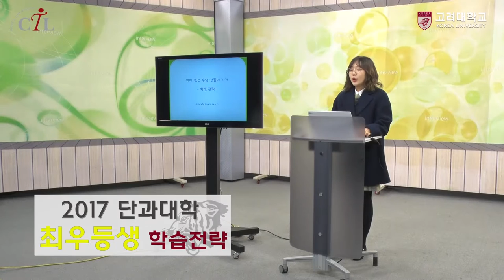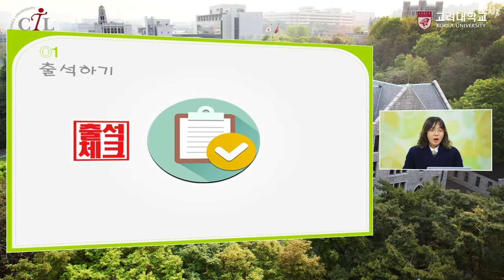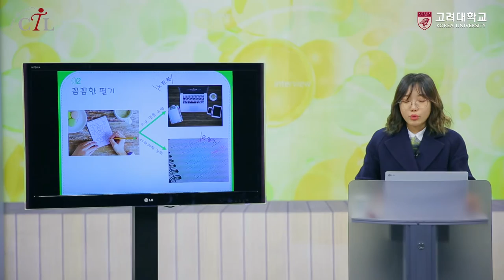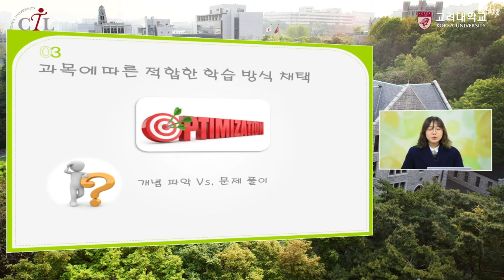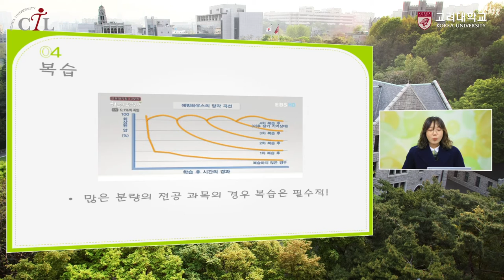[고려대학교 Korea University] 2017 단과대학 최우등생 학습전략 (의과대학 채수지)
2017 단과대학 최우등생 학습전략
의과대학 16학번 채수지
의미있는 수업 만들어 가기 -학점 전략-

고려대학교

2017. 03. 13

고려대학교